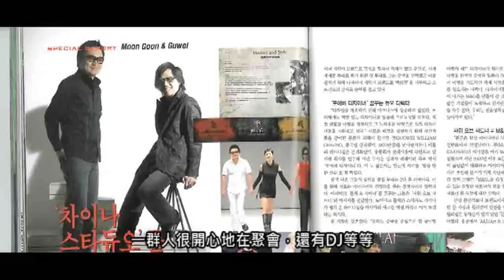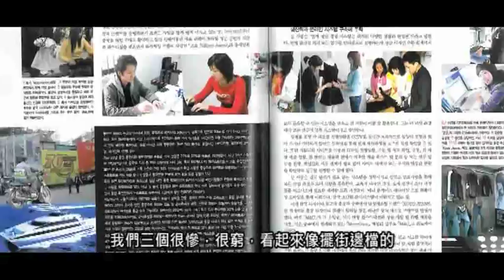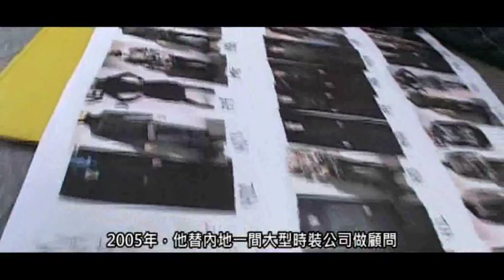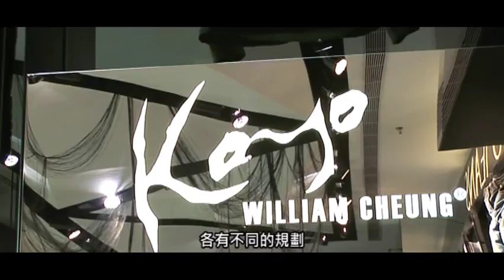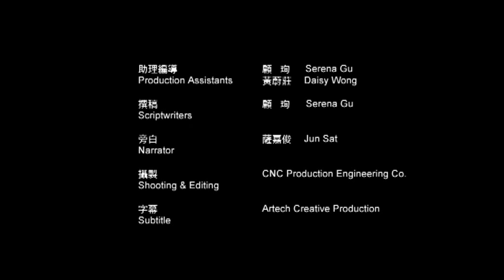Koyo Jeans的國際品牌之路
張國威，William，是Koyo Jeans品牌創始人和創作總監。入行十幾年，Koyo Jeans得到不少港星及「潮人」青睞，更成功打入國際市場。他在IVE修讀設計後，一路摸索，要走出一條國際品牌之路。